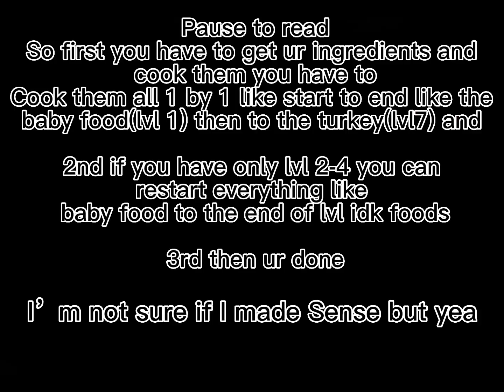Tutorial on how to make your cooking stats in bloxburg level up faster